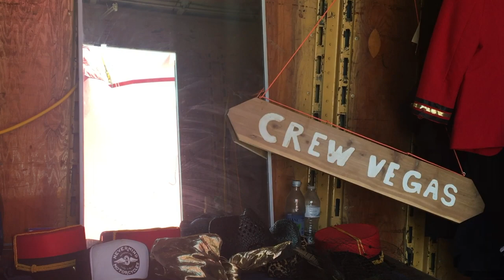AMY G -- Let's Go Crazy (Prince) in a circus trailer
The selftape that got me my current Vegas gig as DustyMoonboots in opiumvegas.